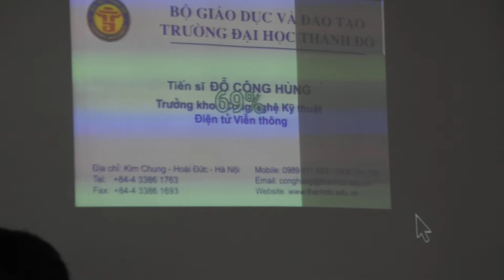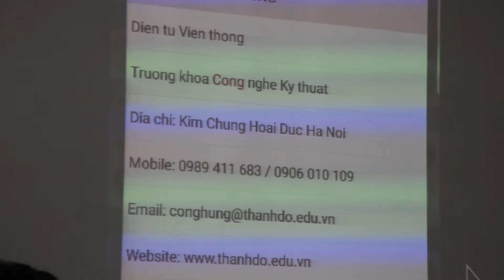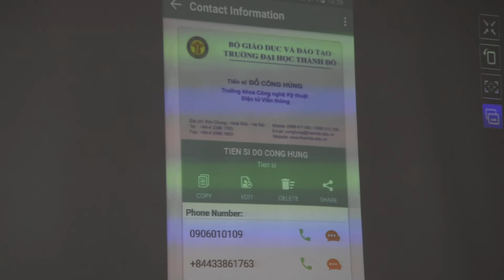Đồ án tốt nghiệp khối ngành CNTT 2017 Business Card Scanner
“Business Card Scanner" - Ứng dụng giúp người dùng đơn giản hoá quá trình tự động thêm một người vào danh bạ điện thoại bằng cách chụp lại danh thiếp thay vì mất thời gian chép lại tên, số điện thoại, email... Sản phẩm được nghiên cứu và phát triển bởi nhóm sinh viên Đại học FPT.